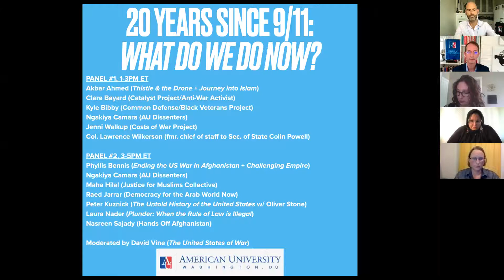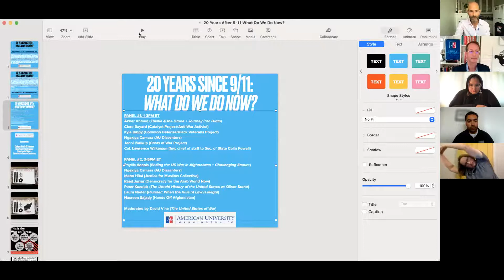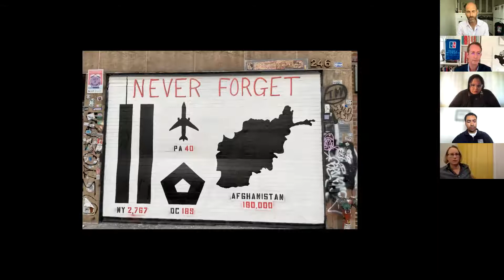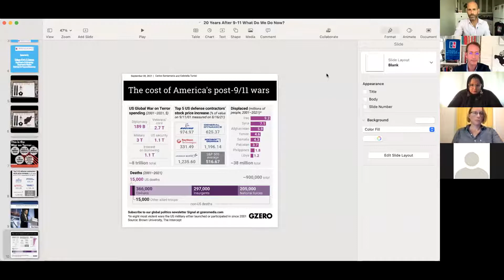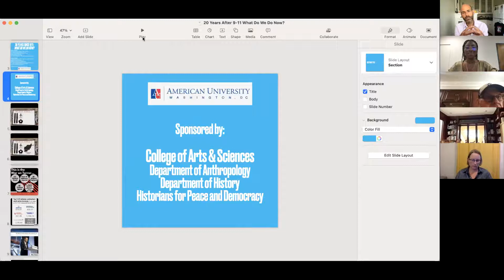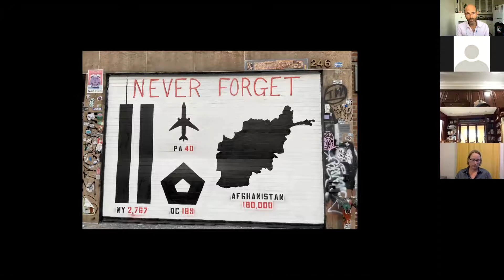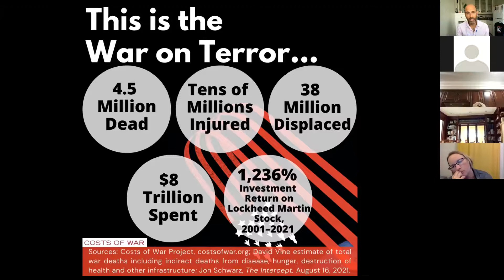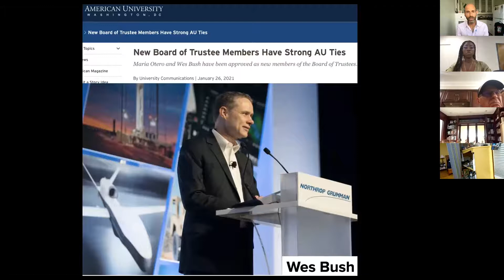"20 Years Since 9/11: What Do We Do Now?" American University Event, Panels 1 and 2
What now after the 20th anniversary of 9/11 has passed? What did we learn about 9/11 and the 20 years of Endless War that have followed in Afghanistan, Iraq, Yemen, Somalia, Libya, Syria, and beyond? How do we  move the United States away from Endless War? An unusually diverse group  of experts shares their views across two panels of this event, held September 17, 2021, by the American University College of Arts and Sciences, the Departments of Anthropology and History, and Historians for Peace and Diplomacy.

Moderated by David Vine, Professor of Anthropology, American University (author of "The United States of War: A Global History of America’s Endless Conflicts, from Columbus to the Islamic State")

PANEL #1, 1-3PM ET

Clare Bayard (Catalyst Project/Anti-War Activist)
Jenni Walkup (Costs of War Project)
Kyle Bibby (Common Defense/Black Veterans Project)
Col. Lawrence Wilkerson (fmr. chief of staff to Sec. of State Colin Powell)
Dr. Maha Hilal (Justice for Muslims Collective)
Akbar Ahmed ("Thistle & the Drone" + "Journey into Islam")
Ngakiya Camara (AU Dissenters)

PANEL #2, 3-5PM ET

Phyllis Bennis ("Ending the US War in Afghanistan" + "Challenging Empire")
Raed Jarrar (Democracy for the Arab World Now)
Peter Kuznick ("The Untold History of the United States" w/ Oliver Stone)
Laura Nader ("Plunder: When the Rule of Law is Illegal")
Nasreen Sajady (Hands Off Afghanistan)

Links to Take Action Against War.

ORGANIZATIONS, LINKS REFERENCED IN “20 YEARS SINCE 9/11: WHAT DO WE DO NOW?” EVENT

Zacah: Zacah.org and on Instagram: @handsoffafghanistan

AU Dissenters Campaign to Remove Wes Bush from the AU Board

"Innocent Until Proven Muslim:  Islamophobia, the War on Terror, and the Muslim Experience Since 9/11":

OTHER ORGANIZATIONS AND LINKS

Friends Committee on National Legislation

Global Campaign on Military Spending: demilitarize.org

Overseas Base Realignment and Closure Coalition: overseasbases.net

0:00 Panelists
0:32 Welcome and Marking of Indigenous Land
2:52 Dean Max Paul Friedman
9:42 David Vine Panel 1 Introduction
17:15 Clare Bayard
26:48 Jenni Walkup
37:09 Kyle Bibby
47:54 Lawrence Wilkerson
58:10 Maha Hilal
1:13:30 Akbar Ahmed
1:24:10 Ngakiya Camara
1:31:25 Discussion and Q&A
2:00:07 Panel 2 Introduction, Marking of Indigenous Land
2:10:36 Phyllis Bennis
2:21:50 Ngakiya Camara
2:29:58 Raed Jarrar
2:41:30 Peter Kuznick
2:59:02 Laura Nader
3:04:58 Nasreen Sajady
3:13:20 Discussion and Q&A